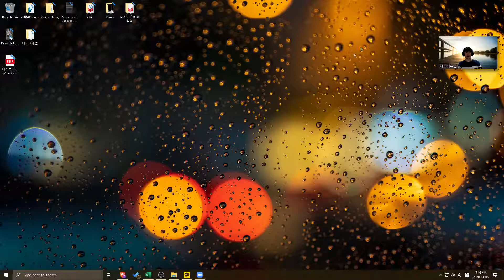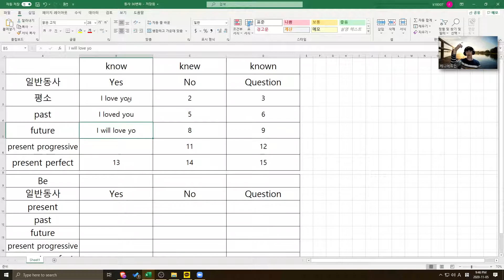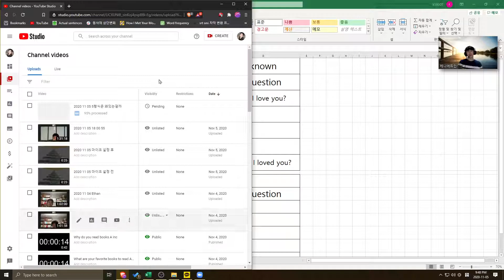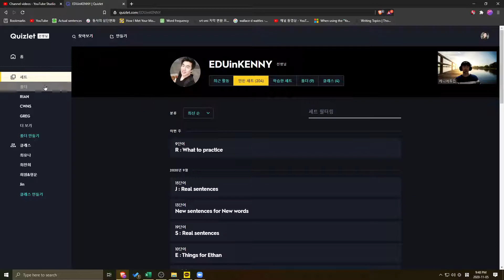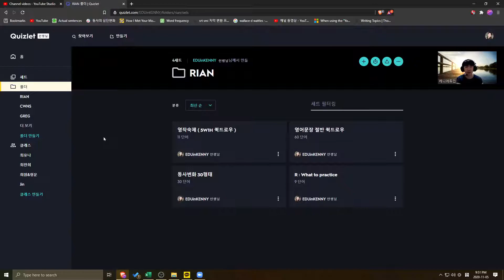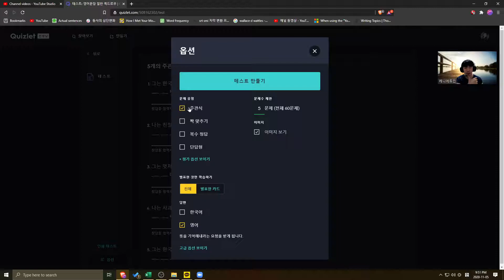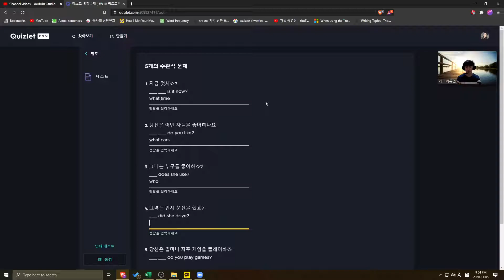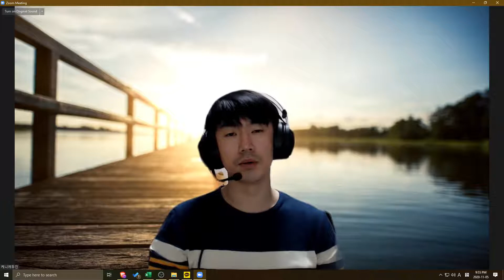2020 11 05 영어는 어떻게 바로 꺼내쓰게 되는가